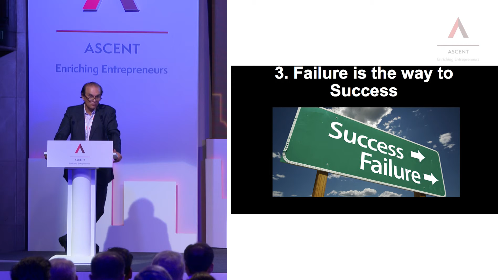ASCENT Conclave l Harsh Mariwala- Snippet 04